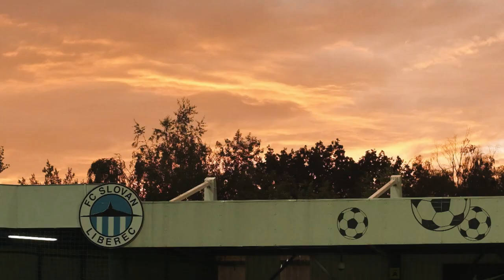afterTALK / Liberec (Milan Lalkovič)